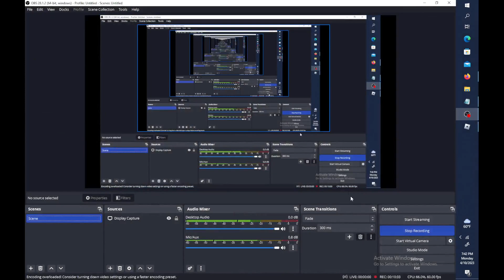area 51 again